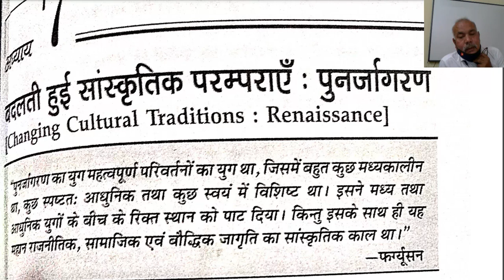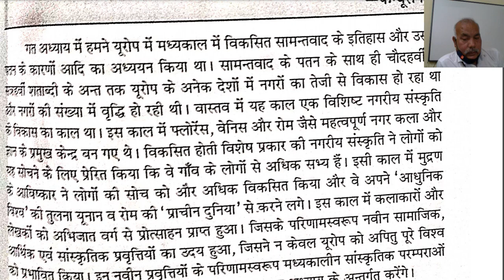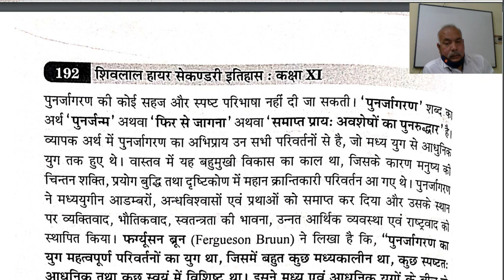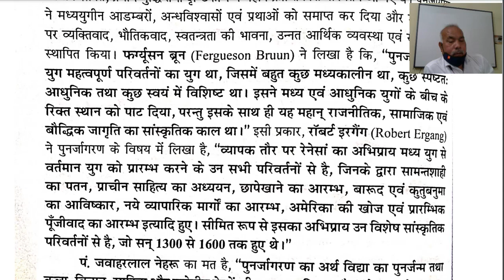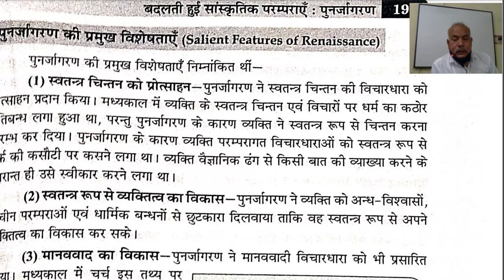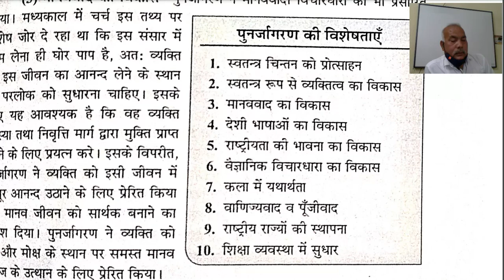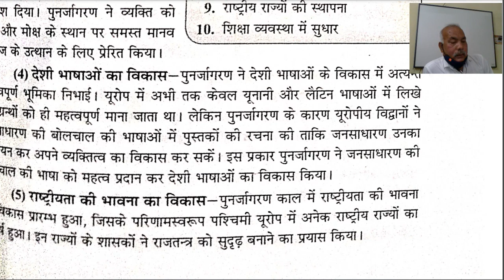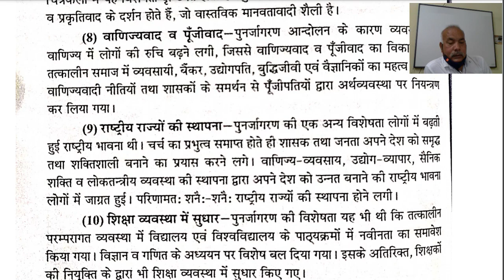इतिहास कक्षा ११ ,अध्याय 7,बदलती हुई सांस्कृतिक परम्पराये पुनर्जागरण